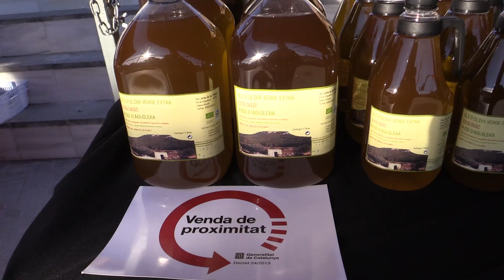La Fira dels Torrons omple la renovada plaça Major d'Òdena